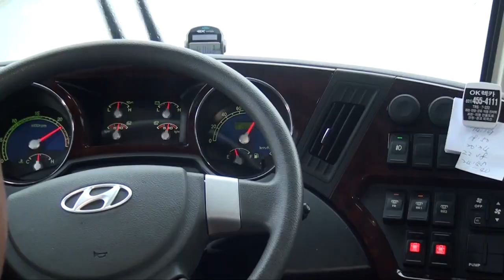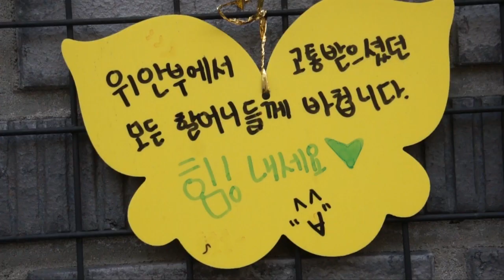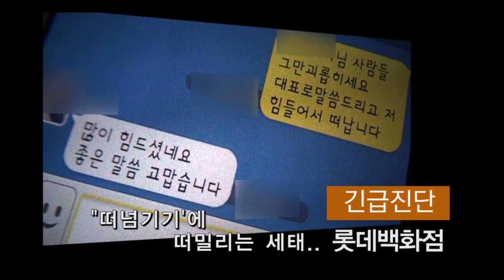생방송발뉴스33회미리보기